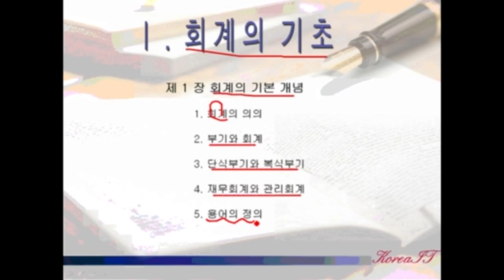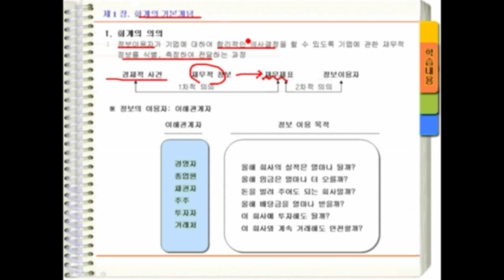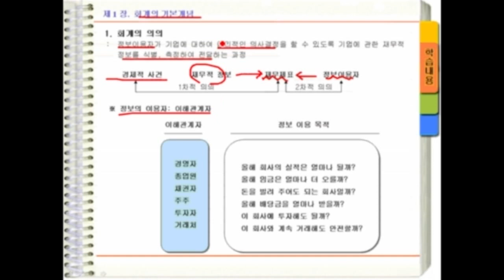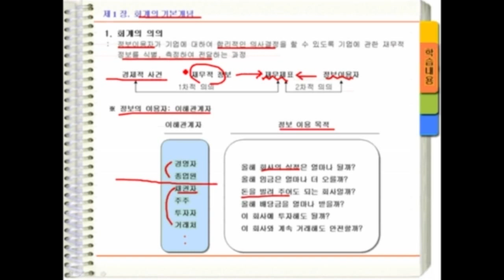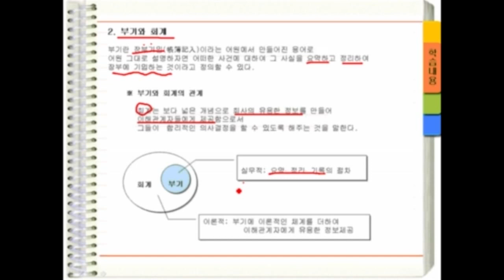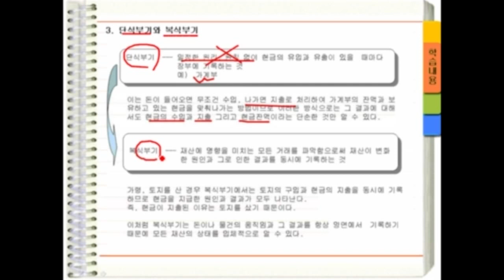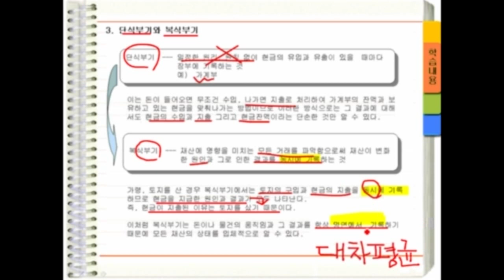기초경리실무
학습난이도
중

학습대상
- 경리실무를 처음 접하시는 분들

학습방법
본 강의는 경리실무를 학습하기 위한 해설강의입니다.

강의특징
- 경리실무를 수행하는데 있어 필요한 핵심적인 내용들을 강조하여 프로그램을 마스터하는데 도움이 됩니다.
- 이해하기 쉬운 선생님의 설명으로, 수강생들은 경리실무에 흥미를 가지고 즐겁게 수업에 임할 수 있습니다.